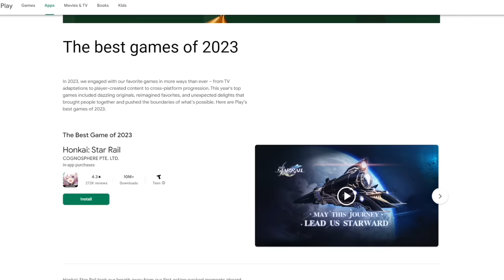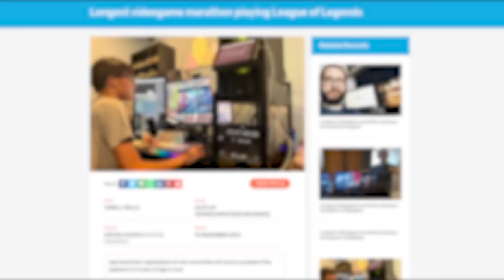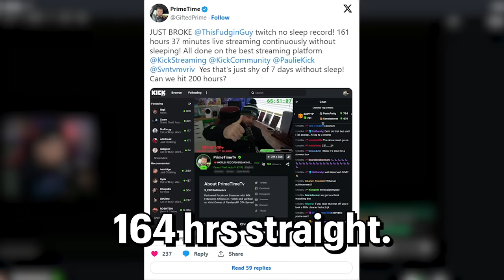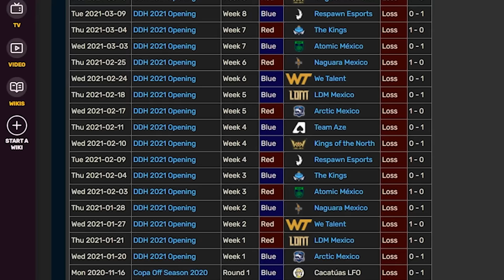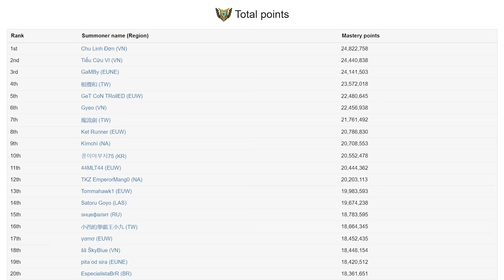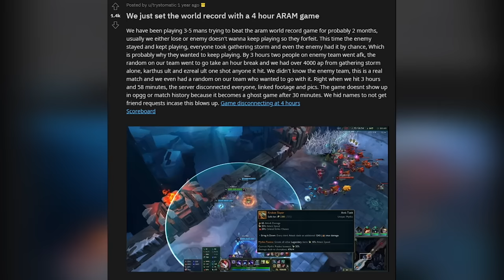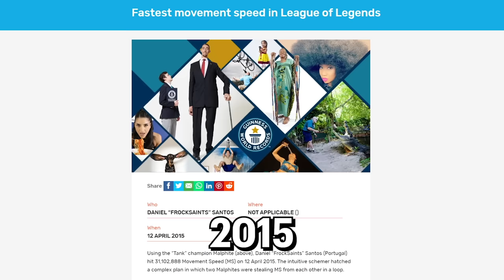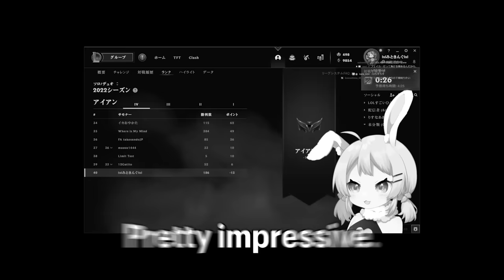15 League of Legends World Records!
Yo if you’re looking for a dashing, aloof gentleman who’s a real pull, come check out Argenti - an all-new limited-time 5-star character - in Honkai: Star Rail's newest update. Login for seven days and get 10 free Star Rail Special Passes!

Let me know what you want to see in this years rewind!

In this video I cover 15 insane League of Legends world records!

0:00 Intro
0:05 #1
0:34 Honaki!
1:47 #2
2:59 #3
3:50 #4
4:33 #5
5:51 #6
6:40 #7
7:25 #8
8:04 #9
8:31 #10
9:15 #11
9:45 #12
10:14 #13
10:43 #14
11:30 #15 (Honorable mentions)
12:12 League of Legends Rewind Help